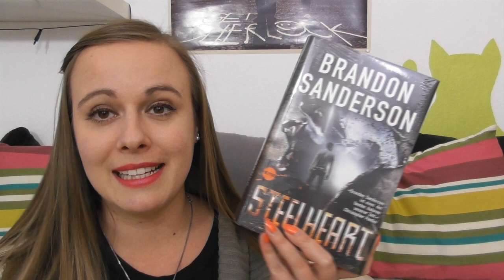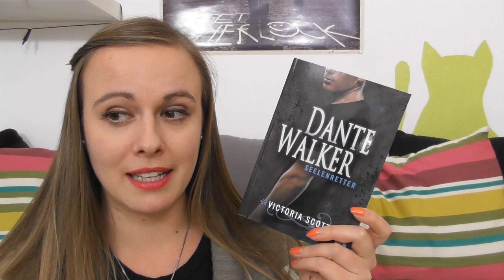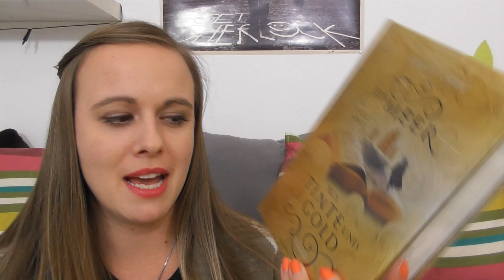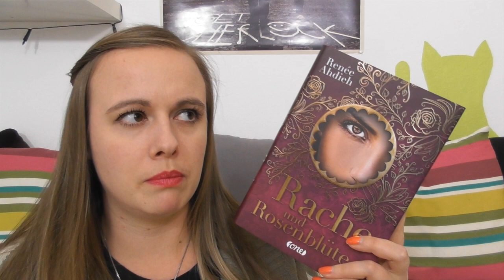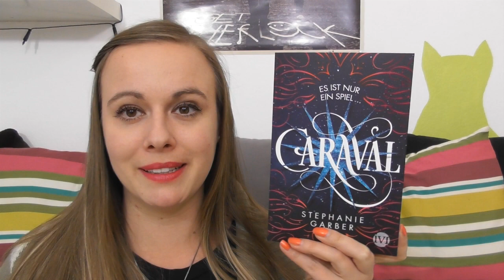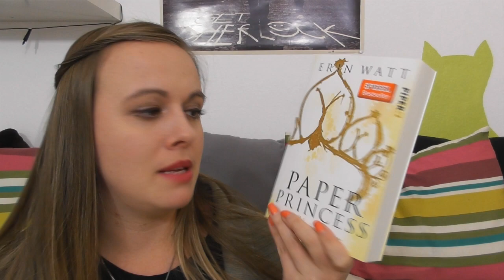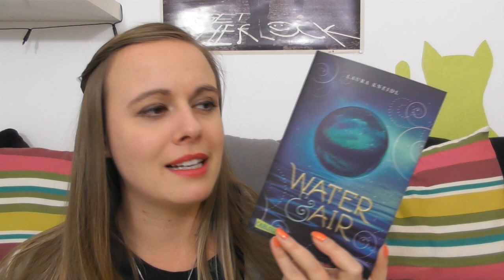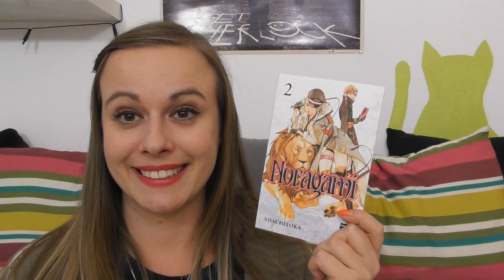Höllisch heiße Typen, entführte Kühe und betrügende Superhelden | Bücher für Mai 2017 [LESELISTE]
Heute gibt es meine Leseliste für Mai 2017 in der ich euch zeige welche Bücher ich lesen möchte. Was wollt ihr so lesen?

Bücher, Kanäle, Blogs & mehr:

Dante Walker – Seelenretter**
Morgen lieb ich dich für immer**
Ein Meer aus Tinte & Gold**
Die Feuerkrone*
Dark Wonderland - Herzbube*
Rache & Rosenblüten**
Du neben mir und zwischen uns die ganze Welt**
Paper Princess*
Die Beschenkte*
Throne of Glass*
Water & Air**
Verlorene Welt*
Karma Girl**
Noragami 2**

TOLLE ANGEBOTE & SHOPS

Spezialangebot - Sicher dir als Amazon Prime Kunde jetzt 3 Gratis Hörbücher von Audible*.

Meine Kamera*

** Dieses Buch wurde mir als Rezensionsexemplar kostenlos vom Verlag zur Verfügung gestellt.